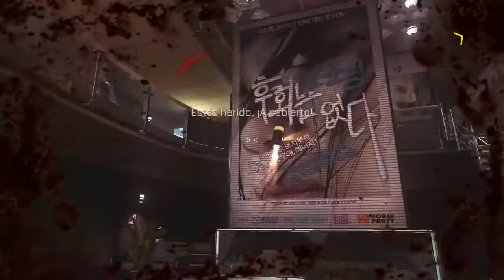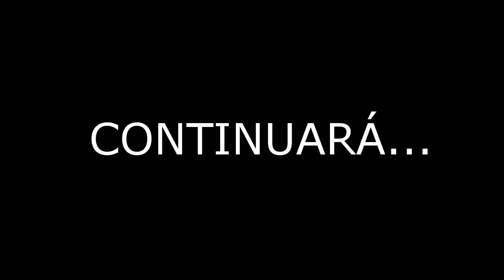CALL OF DUTY:ADVANCED WARFARE #1 // A DEFENDER LOS POSTRES!!